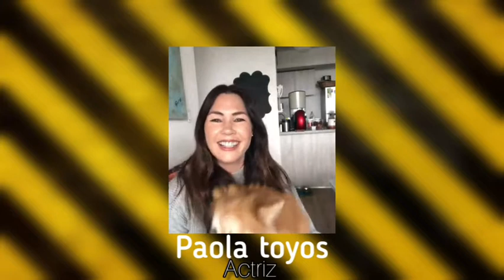Entrevista a Paola toyos de sinosdejan.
🔴Mas De Ti🔴 es un programa de IGTV y YouTube que tiene como aproposito entrevistar a celebridades para que muestre a su publico su lado mas humano.

‼Disfruta de esta maravillosa entrevista junto a la gran actriz mexicana 🇲🇽 Paola Toyos!

Prod. by JeYNeL.